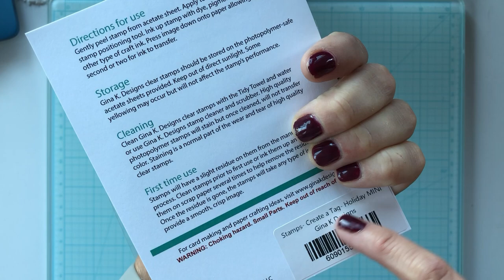KCC12GinaK Featuring @GinaKDesigns-StampTV| A Christmas Tag Card!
Thank you so much for joining our KCC12GinaK Collaboration Hop featuring Super Sponsor - Gina K Designs! Our team will be showcasing some of their amazing products with Kendra’s Card Challenge #12!!

The winner will be randomly chosen and announced on the Cards By Kendra Community Tab

Hammer mill Paper
This Card:
Hammer mill Paper
Full Hop List

We hope you’ll play along with kendrascardchallenge12 for more chances to win prizes! You have until December 31st to create your cards and upload your photo to the Kendra’s Card Challenge Facebook group!

Thank you for hopping along with us! Good luck!
*The winners will be announced soon after on the Cards by Kendra channel under the community tab.